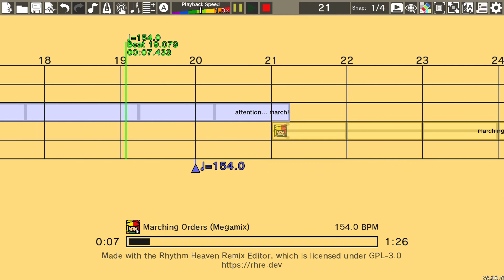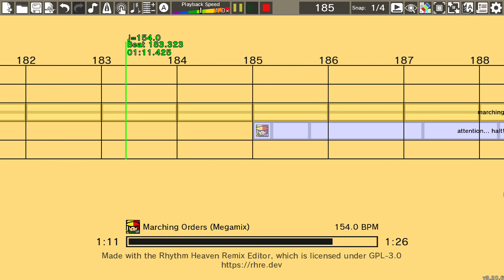Friendly Fields (Kirby Star Allies) - Rhythm Heaven Custom Remix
Games used:
Blue Birds
Marching Orders
Karate Man
Blue Bear